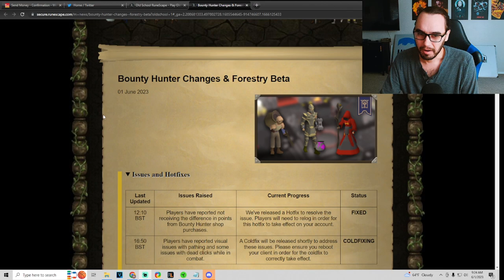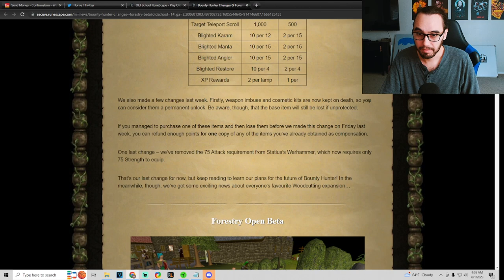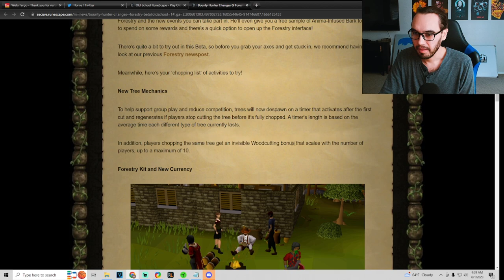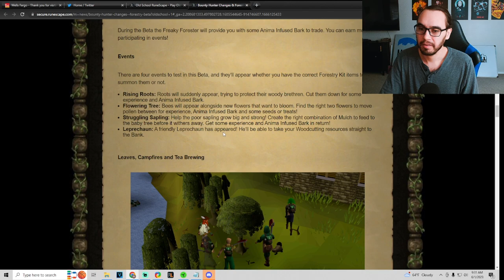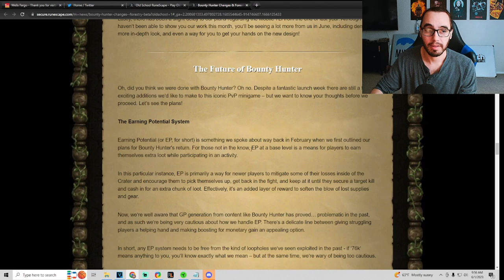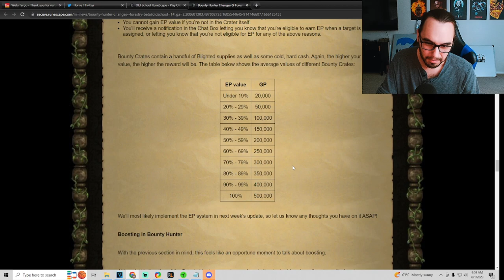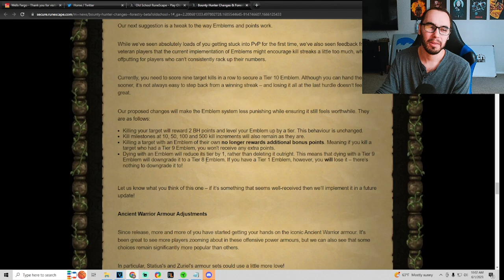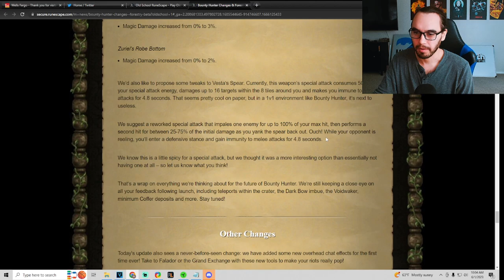Boosting is Now Bannable in Bounty Hunter!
Bounty Hunter Boosting is now bannable starting tomorrow and more changes in the newest oldschool runescape blog.